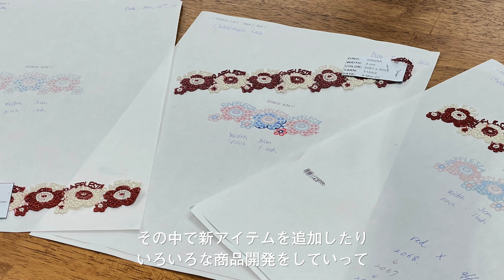【Focus on PROCESS】近沢レース店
〈ジェイアール名古屋タカシマヤ〉
Focus on PROCESS
■7月26日(水)→8月15日(火)

着心地のよい服、使うほどに味わいが増すファッション雑貨。
日々の暮らしをより美しく彩るインテリア。
これらすべては、卓越した技術を持つ職人の手によって
一つひとつ、丹精込めてつくられています。
時には悩み、迷い、試行錯誤しながらも
常に使う人、見る人のことを考えてつくりあげられたものは
手にする人を感動へと誘ってくれることでしょう。
職人たちの思いが込められた逸品。
その深いストーリーをご紹介します。